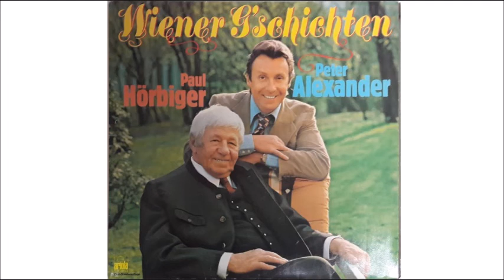Paul Hörbiger - Peter Alexander 1977 Wia ma san, so san ma (Medley)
Hans Lang (* 5. Juli 1908 in Wien; † 28. Jänner 1992 ebenda) war ein österreichischer Komponist von Unterhaltungsmusik und Wienerliedern. Bekannt wurde er vor allem durch seine Filmmusiken für viele Heimatfilme der 1950er Jahre wie "Der Hofrat Geiger", "Der alte Sünder," "Hallo Dienstmann", "Ober, zahlen!" und "Die Fiakermilli". Im Duett mit seiner Partnerin Maria Andergast sang Hans Lang auch einige seiner Lieder selbst. Auch das Wienerlied war seine Domäne, beispielsweise "Wozu ist die Straße da" "Wenn ich mit meinem Dackel", "Wia ma san, so san ma" "Wenn der Steffl wieder wird", "Der Wurschtl" "I riach an Wein".